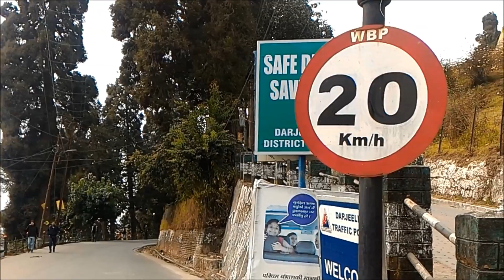Darjeeling - The Queen of Hills | Episode - 1 | NJP to Darjeeling & Hangout in Mall.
January , 2017

Me and my elder brother went to Darjeeling for 4 days trip. Its a memorable moment in my life. I met my brother after 2.5 years in Kolkata (our home city) and that day we started our journey.

15th Jan Darjeeling express from Sealdah station , Kolkata

16th Jan - We reached New Jalpaiguri station , Siliguri.

Took a shared cab for Darjeeling that was around 400/- per head. We reached in Darjeeling around 2 pm. Hotel was already booked through Makemytrip near Mall Road area. Had a fresh bath and then lunch in Kunga restaurant.

We went to here and there near Mall road. It was sp refreshing to see people of this place as well.